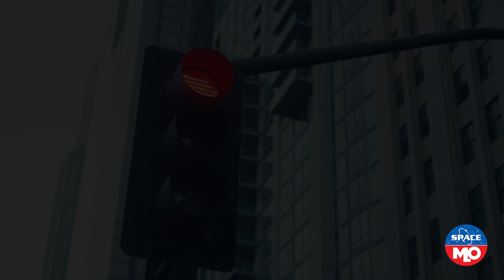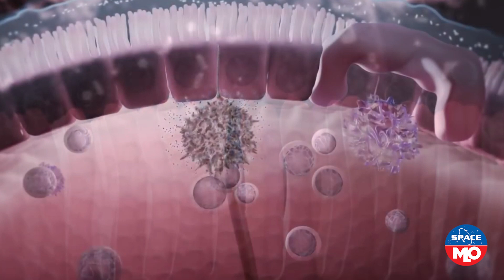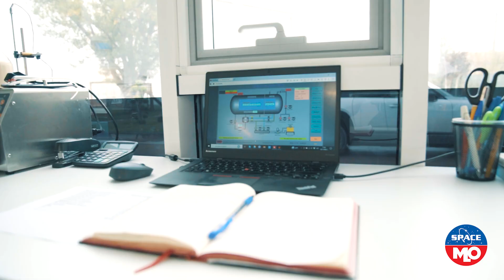MLO Space OneBiotic SF1 or what is a fermented freeze-dried superfood?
Take a deep dive into the world of next-gen supplements and find out how we've created MLO Space OneBiotic SF1. Based on pioneering technology, our fermented freeze-dried bioactive superfood is easy to use and adapt to the needs of a wide range of consumers, including professional athletes, strongmen, alpinists, yachters, soldiers or hospital patients.